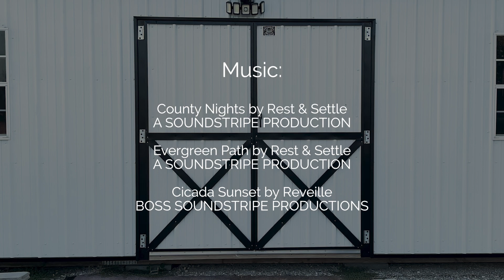Life of Trees (A FishXpressions Short)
A property owner shares her process for giving life to new trees.